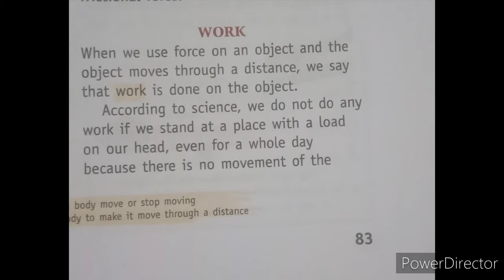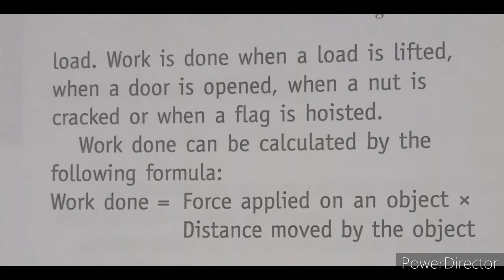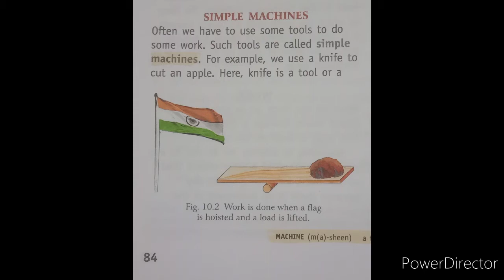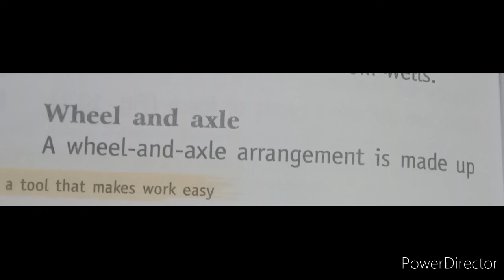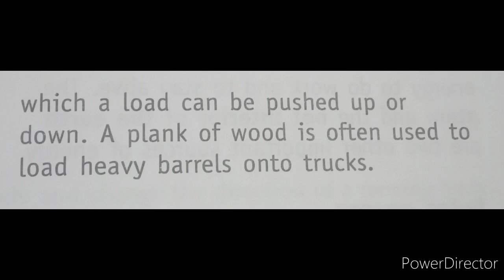Living science (Force, Work and Energy)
Class-4 Ch-10 (part-ll)